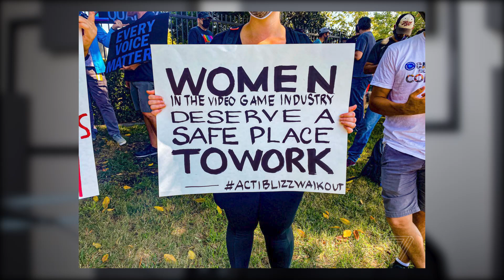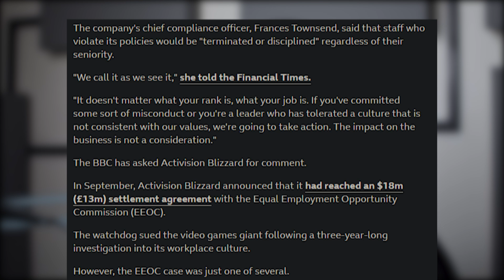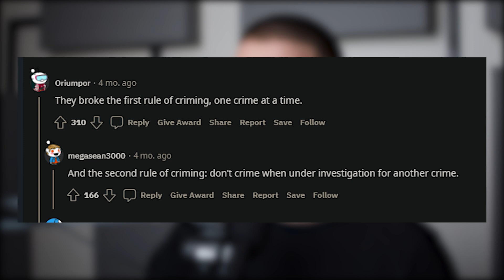The Downfall Of Blizzard...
Game Development Academy